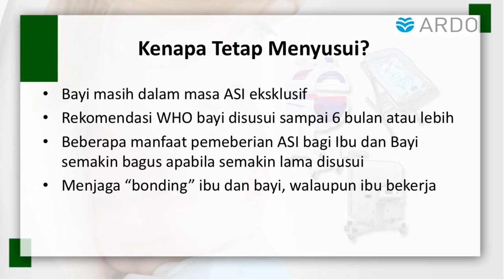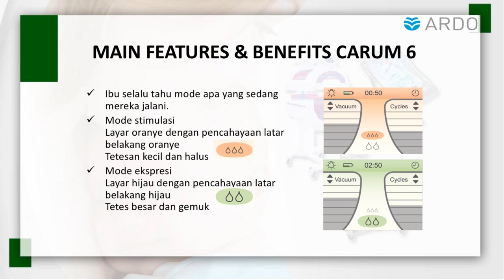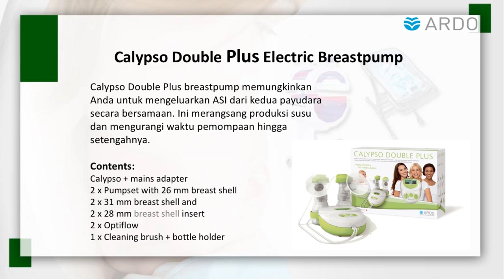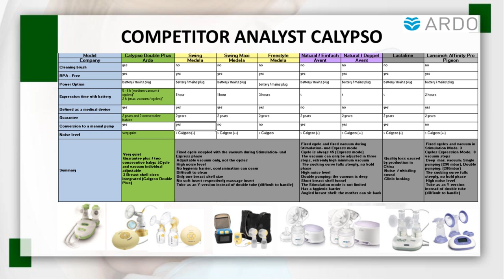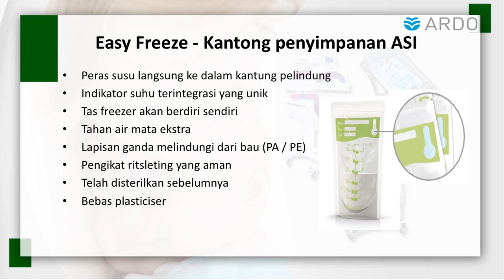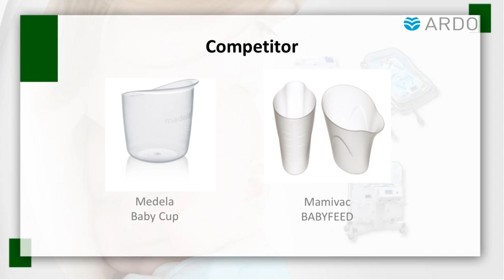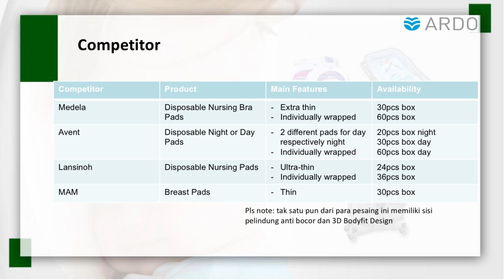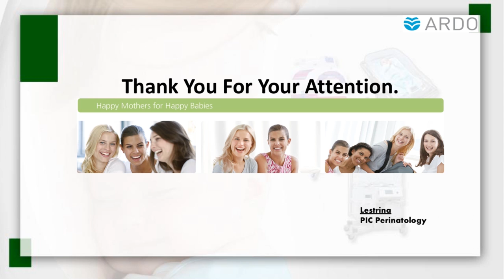Ardo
Product Knowledge Ardo